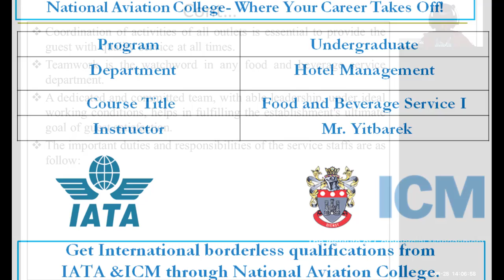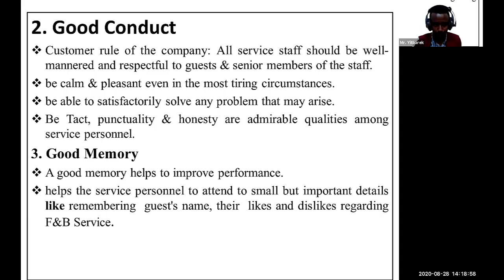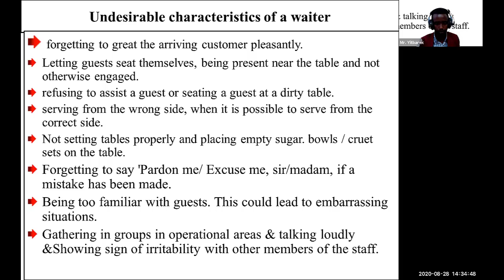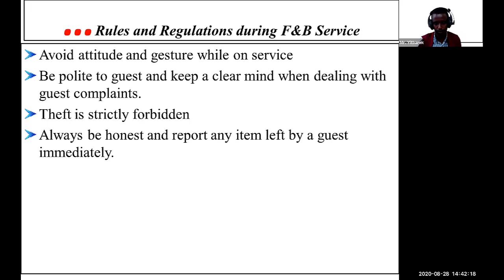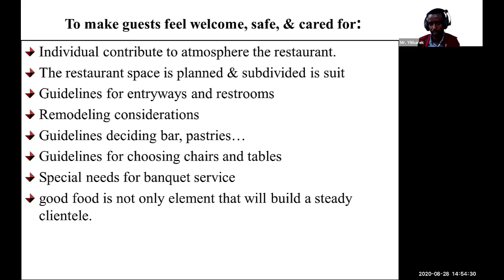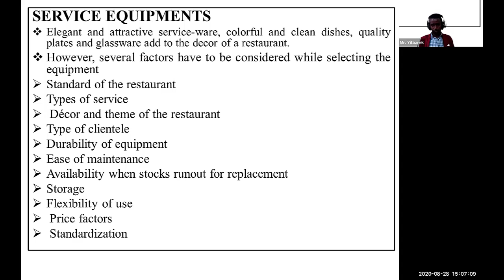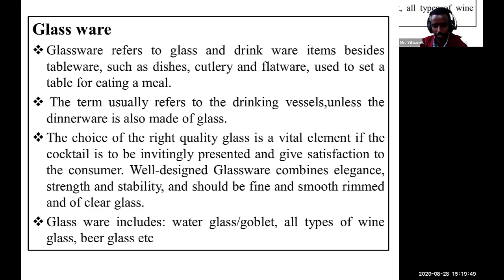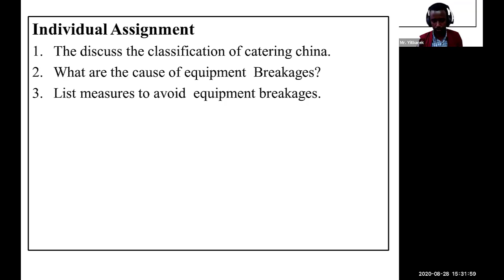Food & Beverage Service I(part 3)